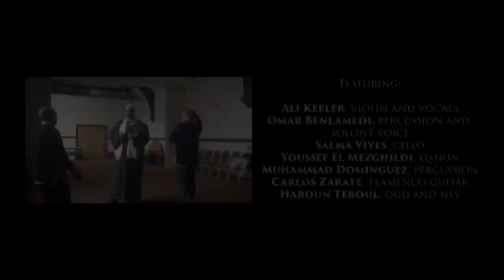Al Firdaus Ensemble - The Burda (Official Music Video) | فرقة الفردوس - البردة‎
The music from this video is from
"The Burda" a song from the latest album of Al Firdaus, "Nur".
It includes footage from their UK tour during the Summer of 2018.  The video allows viewers to see Al Firdaus back stage in their preparations for performance, on their journey, interactions with the audience, and even their pranks.
It was filmed and directed by Josep Bedmar and produced by Al Firdaus Ensemble and La Nave Nodriza.
You can find the lyrics below in English and Arabic.

Connect with Al Firdaus Ensemble on: تابع الحسابات الرسمية لفرقة الفردوس

Lyrics in English:
The Burda
Verses from Imam al-Busiri´s 13th century poem.
O my Lord, bless and grant peace always and forever
Upon Your beloved one, the Best of all Creation

O Lord, pour your blessings upon Muhammad and upon
Our Masters, his family and his noble Companions

I beg Allah´s forgiveness for saying things I do not do,
As though I were ascribing progeny to one who was barren

I ordered you to be good, but then didn´t heed my own advice,
I was not myself upright, so what of my telling you, ´Be upright!`

Chorus

How generous the creation of a Prophet
Adorned with excellent character!
So graced with beauty, and radiant face

Chorus

O Messenger of Allah, your great rank
Will not be lessened by my petition,
If the Generous One appears as the Avenger

For surely this world and its companion the Next
Are from your generosity,
And part of your knowledge
Is knowledge of the Preserved Tablet and of the Pen

Verses from the Dua al Nasri by the 17th century Morrocan Sheikh, Muhammad bin Nasir
O the One to whose mercy we flee
O the One in whom the needy take refuge
O the One whose pardon is near, the Master of pardon,
O the One who answers the prayers of all that call on Him
In You, we seek relief, O Helper of the weak!
You are sufficient for us, O Lord!
There is nothing more majestic than the greatness of your power,
And nothing more forceful than the might of your rule

Bless and grant peace, O our Lord, to the one who is a mercy and cure for all creation
And upon the family and Companions together, to the number of stars which have adorned the firmament
Bless and grant peace O Lord to the one who is a mercy and cure for all creation
And upon his family the most honourable of people
And upon his companions, grant Your contentment and praise

Allah, Allah, Allah, Allah our Master!
Allah, Allah, Allah, treat me with your favour!

Lyrics الكلمات:
مولاي صلي وسلم دائماً أبدا
على حبيبك خير الخلق كلهم
يارب صلي علي محمد وعلي ساداتنا آله وصحبه الكِرَمِ

أستغفر الله من قول بلا عمل ... لقد نسبت به نسلا لذي عقم
أمرتك الخير لكن ما ائتمرت به ... وما استقمت، فما قولي لك استقم

أكرم بخلق نبيّ زانه خلق
 بالحسن مشتمل بالبشر متّسم

مولاي صلــــي وسلــــم دائمـــاً أبــــدا
علـــى حبيبــــك خيــر الخلق كلهـم

الله
وَلَنْ يَضِيقَ رَسُولُ اللهِ جَاهُكَ بيِ .. إِذَا الكَرِيمِ تَجَلَّى بِاسْمِ مُنْتَقِمِ
فَإِنَّ مِنْ جُودِكَ الدُّنْيَا وَضُرَّتَهَا .. وَمِنْ عُلُومِكَ عِلْمَ اللَّوْحِ وَالقَلَمِ

يـامـن إلى رحمتــه المـــفر *** ومن إليـــه يلجـأ المضــطر
ويا قـــريب العفــو يامولاه *** ويا مغيث كل من دعـــــاه
بك استغثــنا يا مغيث الضعـفا *** وحسبـنا يا رب أنت وكــفى
فلا أجل من عظيم قــــدرتك *** ولا أعـز من عـــزيز سطوتك

صلّي يا ربّنا وسلم على من * هو للخلق رحمة وشفاء
وعلى الآل و الصحابة جمعًا * ما تزينت بالنجوم السماء

وعلى آله أجل البرايا  * وعلى صحبه الرضا و الثناء

الله الله الله الله يا مولانا الله الله الله بفضلك كله